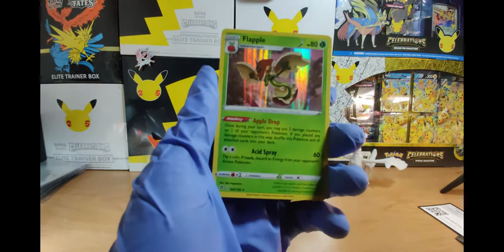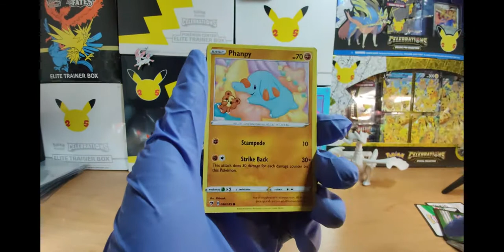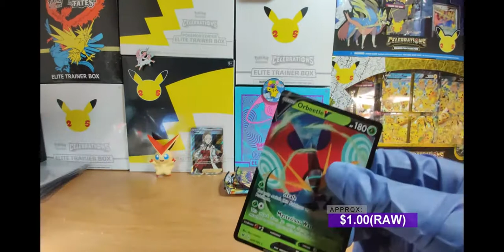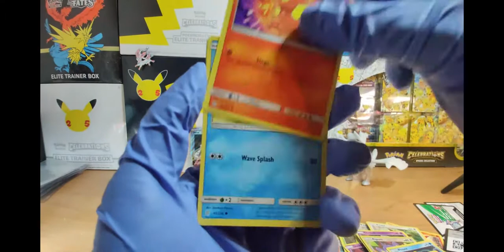NEW 2021 POKEMON BALL TINS !!(FIRE OR NOT)??!!!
ENJOY THIS POKEMON VIDEO BECAUSE ME AND MY FREND STUFFY OPEN POKEMON CARDS NEW COLLECTION BOXES AND MORE AND WE ALSO DO COMMENTARY VIDEOS AS WELL AS ASMR VIDEOS IF YOU LIKE WHAT WE DO HEAR ON THE CHANNEL THEN CONSIDER SUBSCRIBING TO THE CHANNEL BECAUSE WE ARE ONLY 1 AWAY FROM 40 SUBSCRIBERS!!!